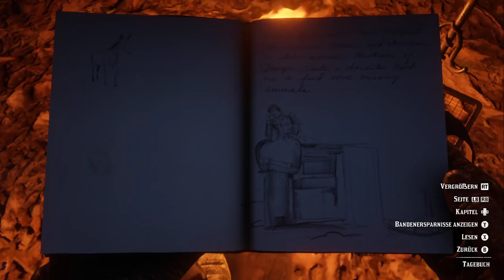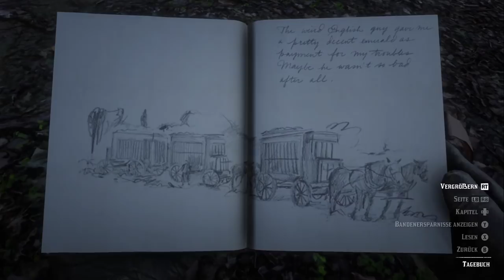Let's Play Red Dead Redemption 2 #74: Auf Hörnchenjagd [Frei] (Slow-, Long- & Roleplay)